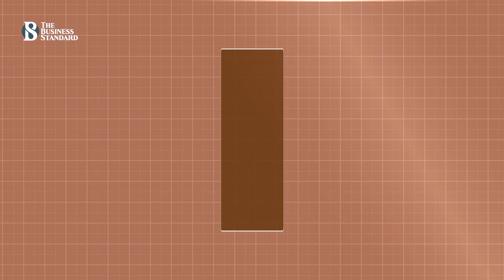হামাসের ওপর সামরিক চাপ থামবে না: নেতানিয়াহু | Israel-Hamas war | The Business Standard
Military pressure on Hamas will not stop: Netanyahu
ফিলিস্তিনের গাজায় হামাসের হাতে জিম্মি তিন ইসরায়েলিকে হত্যার বিষয়ে নিজেদের ভুল স্বীকার করেছে ইসরায়েলি প্রতিরক্ষা বাহিনী-আইডিএফ। বিবৃতিতে আইডিএফ জানায়, গাজার উত্তরাঞ্চলে শেজাইয়া এলাকায় গত ১৫ ডিসেম্বর অভিযানের সময় তাদের গুলিতে ঘটনাস্থলেই নিহত হন দুই জিম্মি। অন্যজন মারা যায় চিকিৎসাধীন অবস্থায়। আসলে কী হয়েছিলো সেদিন?